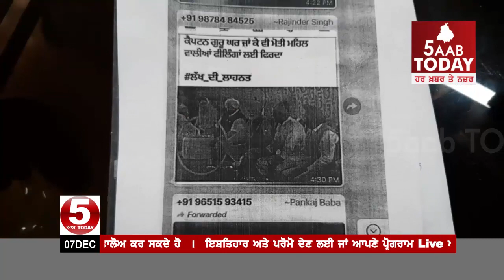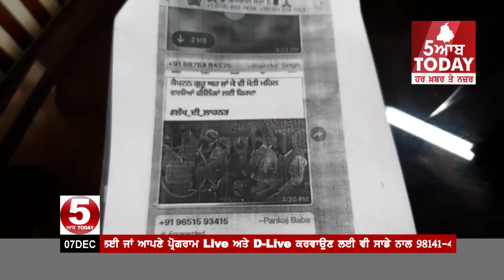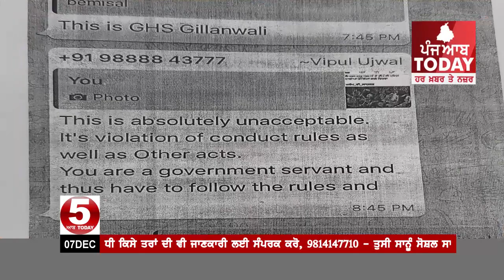ਕੈਪਟਨ ਦੀ ਫੋਟੋ ਤੇ ਕੁਮੈਂਟ ਕਰਨਾ ਅਧਿਆਪਕ ਨੂੰ ਪਿਆ ਮਹਿੰਗਾ |Teacher suspend who comment of captain photo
About This Video-ਕੈਪਟਨ ਦੀ ਫੋਟੋ ਤੇ ਕੁਮੈਂਟ ਕਰਨਾ ਅਧਿਆਪਕ ਨੂੰ ਪਿਆ ਮਹਿੰਗਾ

ਡਿਪਟੀ ਕਮਿਸ਼ਨਰ ਦੇ ਹੁਕਮਾਂ ਮਗਰੋਂ ਕੀਤਾ ਸਸਪੈਂਡ

ਕਰਤਾਰਪੁਰ ਲਾਂਘੇ ਦੇ ਉਦਘਾਟਨ ਮੌਕੇ ਲੰਗਰ ਛਕਣ ਵਾਲੀ ਮੁਖ ਮੰਤਰੀ ਦੀ ਤਸਵੀਰ ਤੇ ਐਲੀਮੈਂਟਰੀ ਅਧਿਆਪਕ ਨੇ ਕੀਤਾ ਸੀ ਸੋਸ਼ਲ ਮੀਡੀਆ ਤੇ ਕੁਮੈਂਟ Facebook: